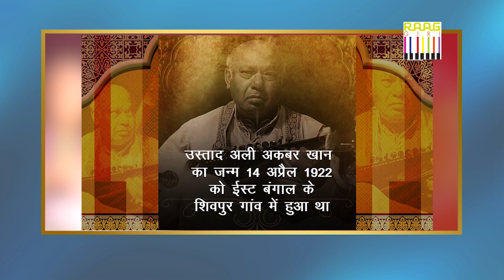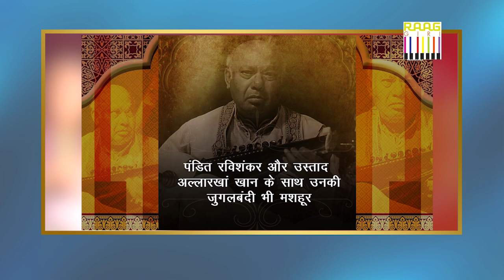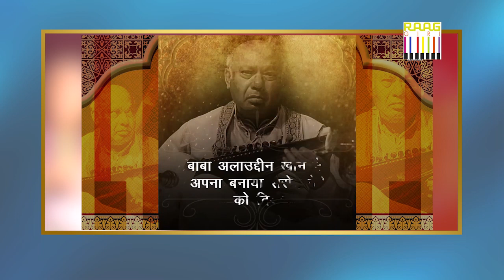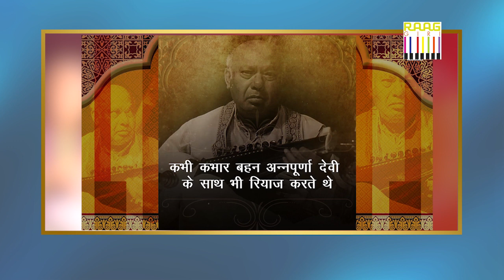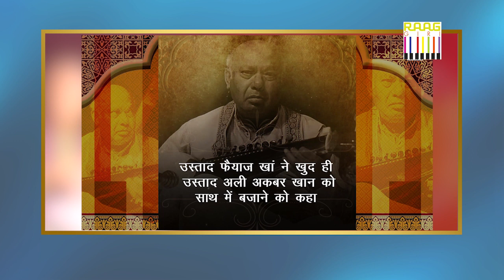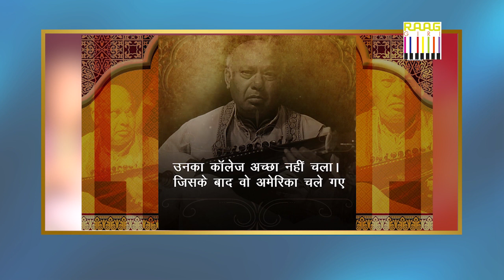Untold Stories: Ustad Ali Akbar Khan's Life and Legacy with Journalist Romana Khan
Untold Stories: Ustad Ali Akbar Khan's Life and Legacy with Journalist Romana Khan. Ali Akbar Khan (14 April 1922 – 18 June 2009) was a Maihar gharana Indian Hindustani classical musician recognised for his dexterity on the sarod. His father, Allauddin Khan, trained him as a classical musician and instrumentalist, and he also composed numerous traditional ragas and cinema themes. In 1956, he founded a music school in Calcutta, and in 1967, he founded the Ali Akbar College of Music, which migrated with him to the United States and is presently based in San Rafael, California, with a branch in Basel, Switzerland.